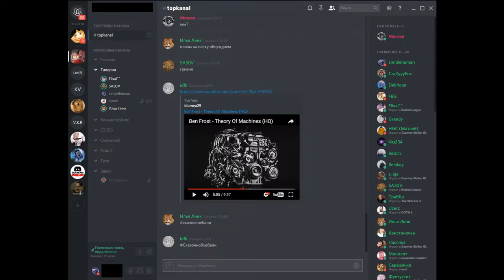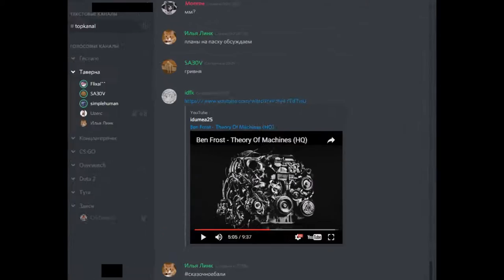pizda_ruliam_nahui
take care of your ears. i warned you :)